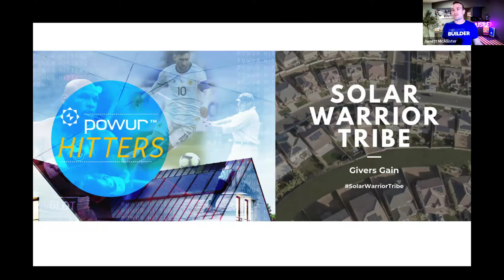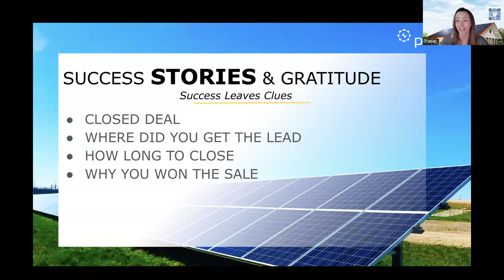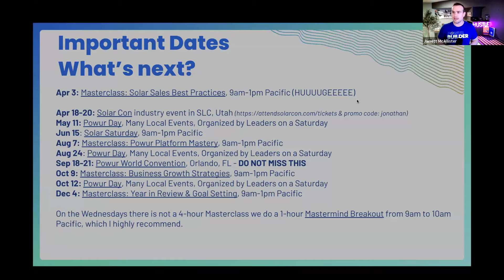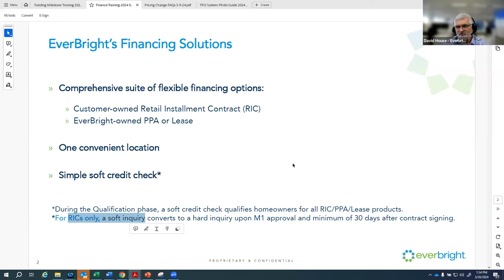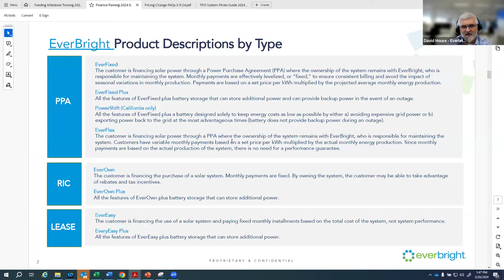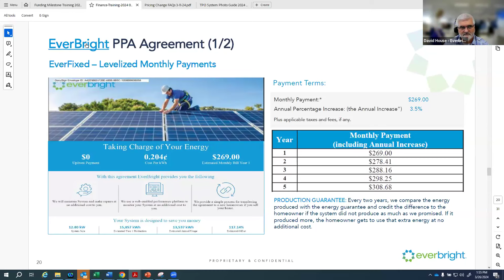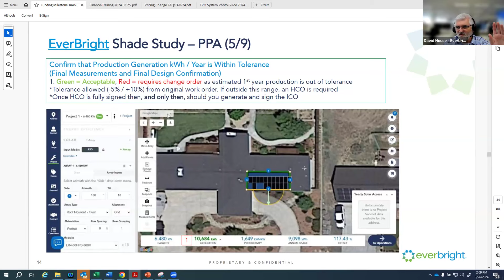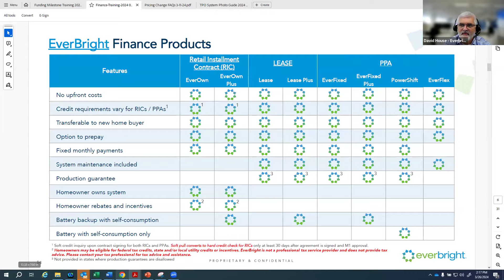Mastering Solar Deals: Strategies for Success with Everbright - Live Q&A Included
Welcome back to another Powur Hitter's training!

Today we covered:
☑️ Adding batteries to solar systems can provide backup power and increase savings.
☑️ Everbright offers a variety of financing products, including the Power Shift product.
☑️ The digital checklist simplifies the onboarding process for homeowners.
☑️ Credit checks for PPA and lease products do not impact debt-to-income ratios.
☑️ Converting a Power Shift system to a backup system is possible but may require additional work and permitting.
☑️ When combining or up-sizing solar systems, it is important to consider individual monitoring setups and potential warranty issues.
☑️ Running title checks before credit checks can save time and ensure accurate contract information.